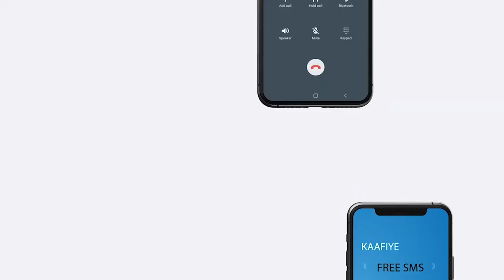Maxaa ka jira taageerada Somaliland u muujisay dawladda Ethiopia ee dagaalka TPLF?